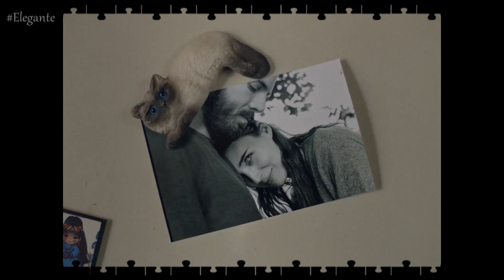Sombras da Vida (A Ghost Story - 2017) é mais do que uma simples história de fantasma